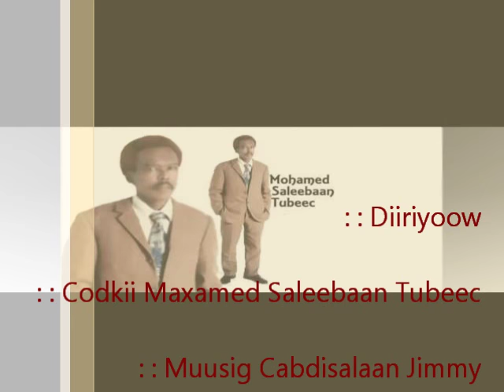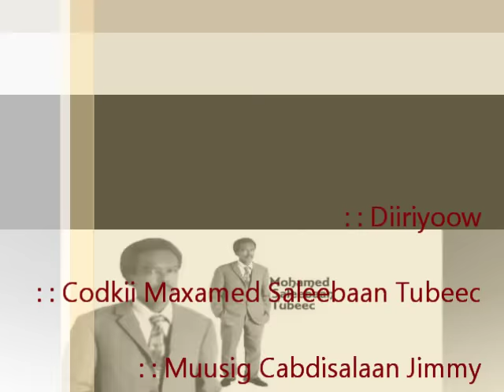Diiriyoow - Maxamed Saleebaan Tubeec - Muusig Cabdisalaan Jimmy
Heesta: Diiriyoow -

Codkii: Maxamed Saleebaan Tubeec -

Muusigii: Cabdisalaan Jimmy